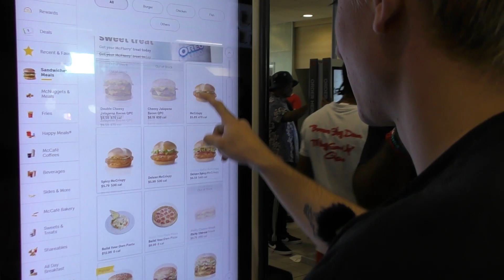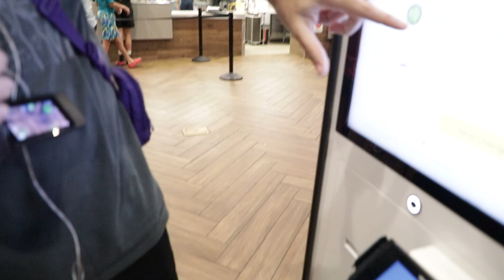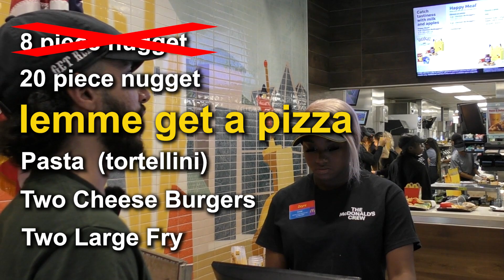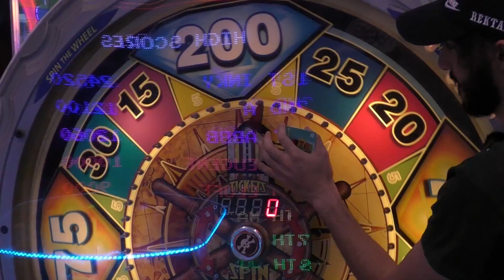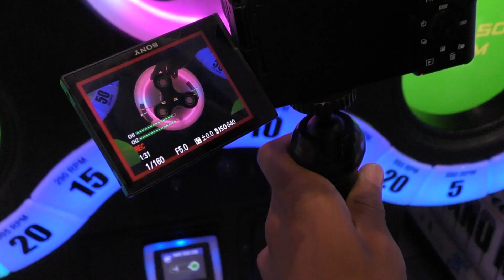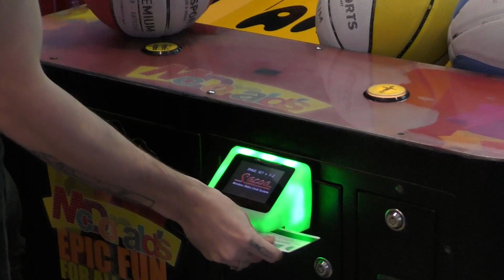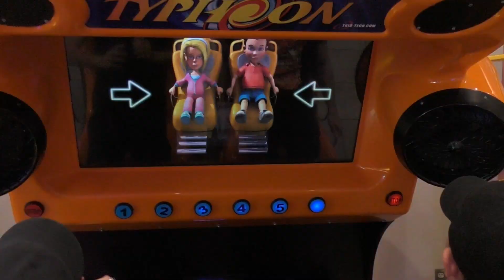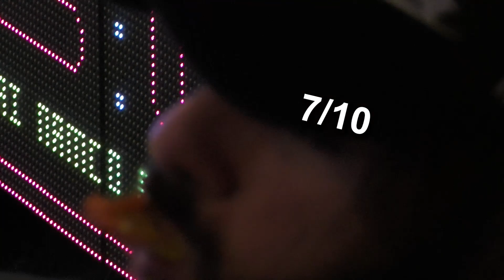Visiting the Worlds Biggest McDonalds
We paid a visit to the worlds biggest Mcdonalds to try their pizza and pasta! We also gambled in the in house casino!